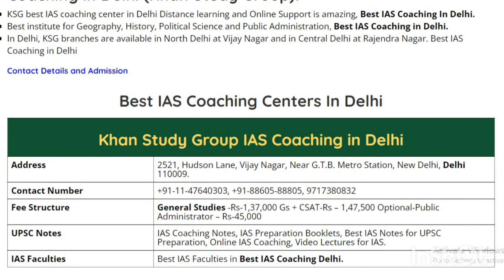Rank 5 Best IAS Coaching in Delhi | bestcoaching.app